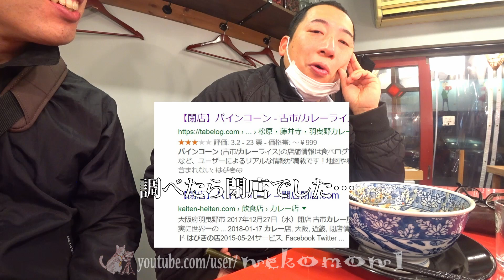大阪グルメ 香辛薬麺 明石ブレイカーズのダンサーマイクと行く、辛い系ラーメン 福島駅すぐ近く 猫まんまグルメ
香辛薬麺 ラーメン屋 大阪市福島区 福島 5-5-9
担担セット 13スパイスカレー担担 など辛めスパイシー系ラーメン（汁なし担々麺）が強み
1000円ラーメンだが、濃厚で美味しいしスパイス系が好きな人なら満足するお味だ。
動画内で触れているブレイクダンス映画 THE FRESHEST KIDS a history of the b-boyのDVD↓
など幅広く撮影行動を行ってます。自分が面白い楽しいこれは良いとりあえず撮ってみようと思ったものを人に勧めるスタイルです。
基本的に出費の方が多く、動画を見て楽しめた方は撮影支援の寄付等もご検討下さい 連絡、相談、スポンサー、等。
撮影使用機 LUMIX DC-GH5S M.ZUIKO DIGITAL ED 7-14mm F2.8 PRO ZhiyunCrane2 &more （これまでの活動でダンス会場のような厳しい環境への試行錯誤で、数百万の機材＋各種実費経費を要しています。
ダンスやストリートカルチャーと音楽がより広く世間に浸透するよう、身近な生活の中にダンスやその他の楽しみがある事が自然な、楽しみを発見しやすい楽しい社会になるよう日常的に文化と社会への貢献として動画を配信しておりますので、ご理解ご協力をお願いいたします。